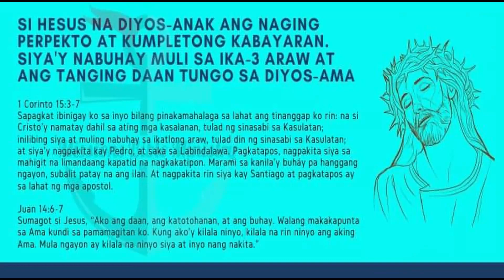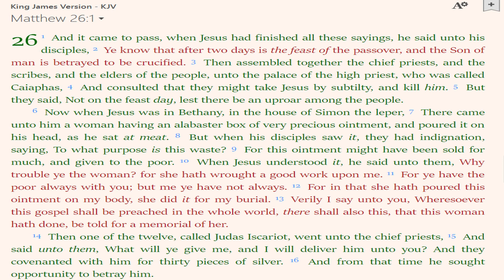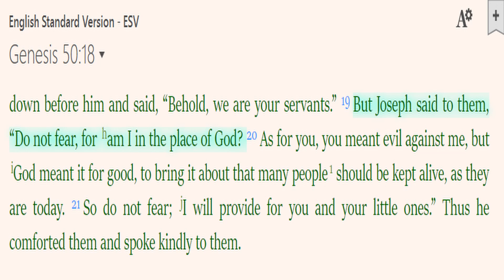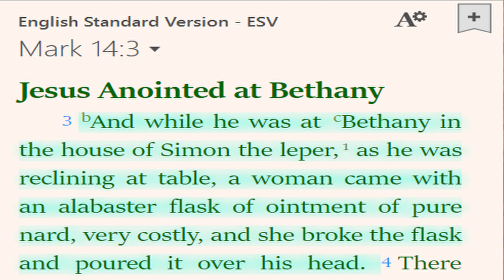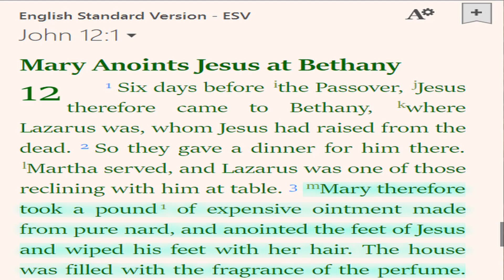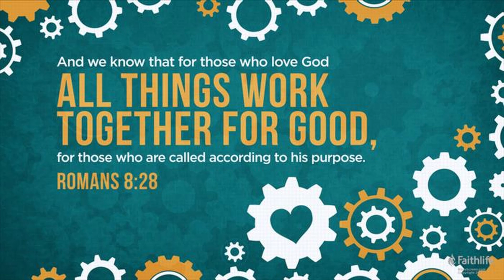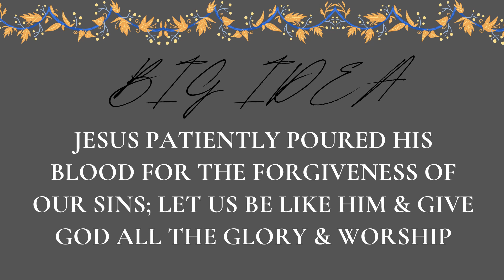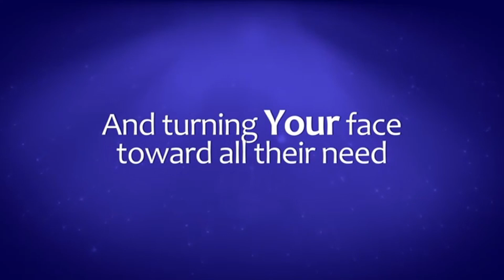The Life & Ministry of Jesus in the 4 Gospels; The Murder Plot Against Jesus; Matthew 26:1-16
1) Our statement of beliefs